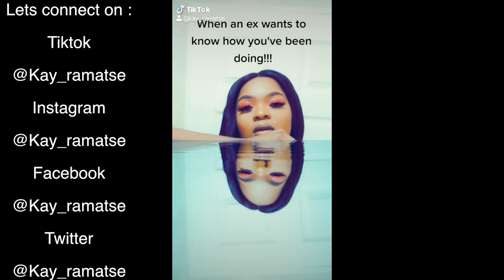GRWM CHIT CHAT : RELATIONSHIP MAINTENANCE | LIFE AFTER GRADUATION | LET'S TALK GROWTH💕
Hey Hearts💕 welcome back to my YouTube channel, please do give this video a thumbs up; share it and leave your comments down below, I look forward to reading each and every one of them. Thank you so much for tuning in.

This is a chit chat get ready with me video, I thought I should share the little things that have been recently lingering on my mind.

I definitely enjoyed creating this video and actually sharing my makeup routine with you. I hope you enjoyed this video.💕